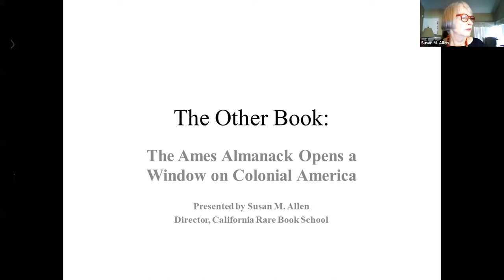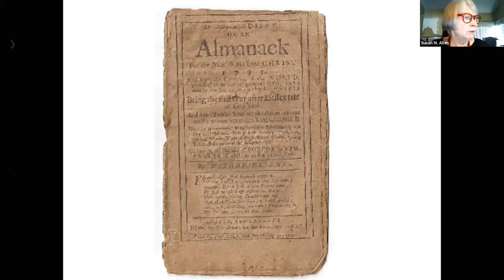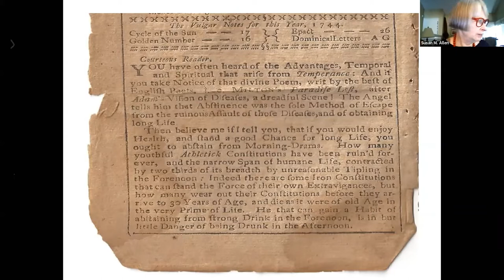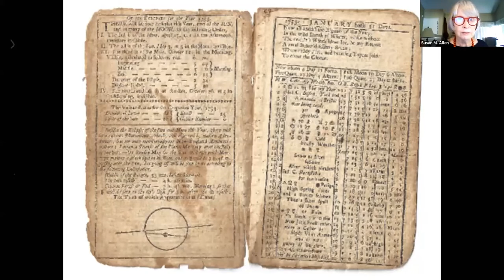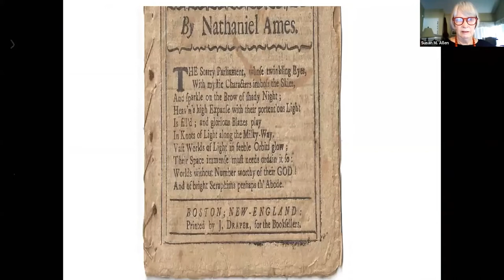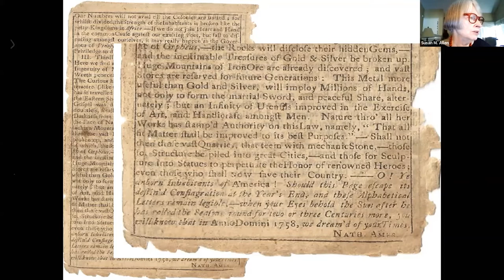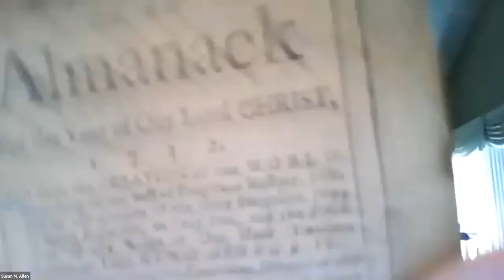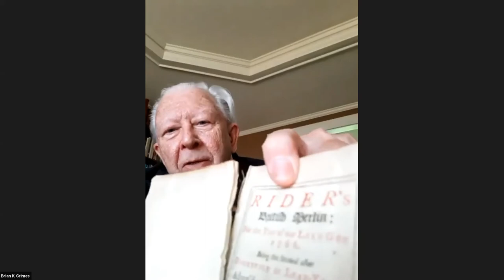The Other Book: The Ames Almanack Opens a Window on Colonial America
In Colonial America, at least two printed books could typically be found in every American home. The first is the Bible and "the other book" is The Almanac. Susan M. Allen will share what she has learned by collecting and studying 18th century colonial American almanac.

This Book Club of Washington event was presented live online to members and guests on September 9, 2020.

In this illustrated lecture, Susan M. Allen shares what she has learned by collecting and studying 18th century colonial American almanacks, especially those written and published by Nathaniel Ames. By examining the physical aspects of these almanacks and reading them carefully much is revealed about the community in which they were produced. We can learn about the society at the time, the culture, and contemporary life. These almanacks are a window into 18th century life in the North American colonies.

Susan M. Allen became director of California Rare Book School at UCLA in March 2011. From September 2016 to January 2019, she was also Interim Librarian of The Ella Strong Denison Library, a rare books and manuscripts library at Scripps College. Previously, she was associate director and chief librarian of the Getty Research Institute; head of the Department of Special Collections, Young Research Library, UCLA; and director of Libraries and Media Services at Kalamazoo College. Prior to 1993, she held several posts in the Libraries of the Claremont Colleges, now the Claremont Colleges Library.